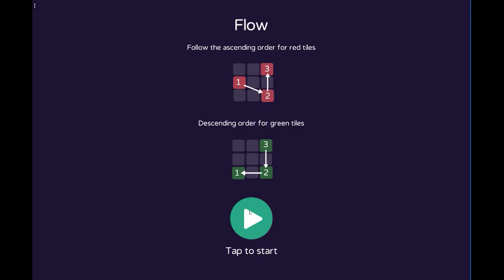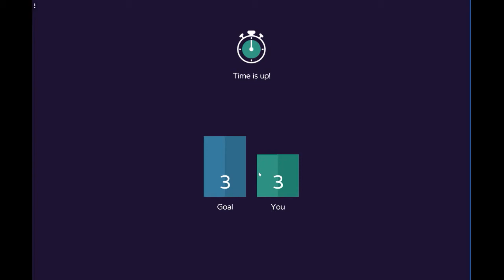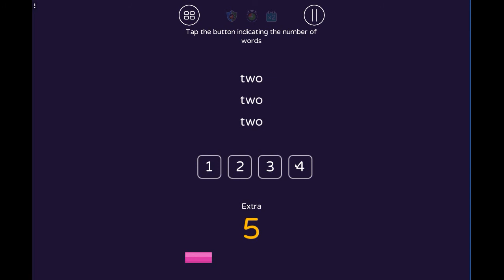FIND IN MIND - Game preview